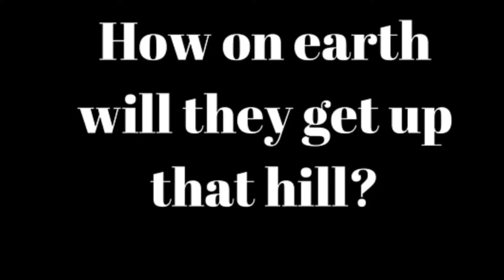Plusnet Yorkshire Half Marathon launch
Run For All, Plusnet, partner charities met up with Deputy Lord Mayor Denise Fox and Cllr Neale Gibson in the Winter Gardens for the launch of the 2016 Yorkshire Half Marathon